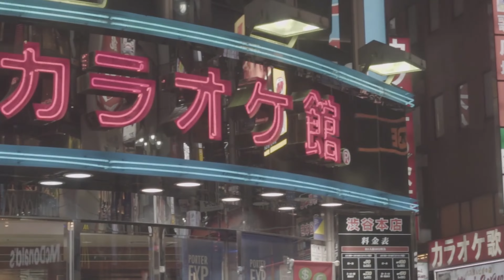Japan | 日本 | Land of The Rising Sun 🗾🌄🇯🇵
Japan is an island nation in the Pacific Ocean with a rich history and culture. From its feudal past to its modern, hi-tech present, Japan has much to offer visitors. That’s why you can discover plenty of interesting facts about Japan, some of which will not only fascinate but astound you.